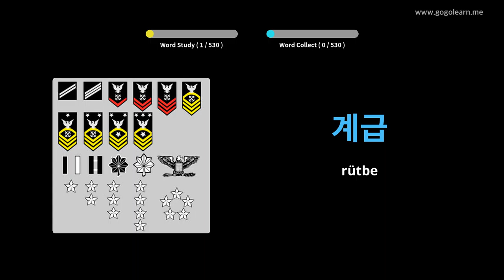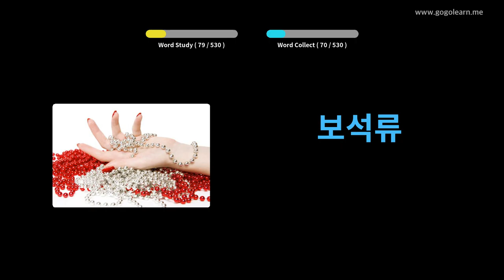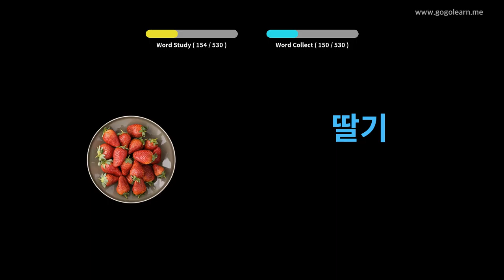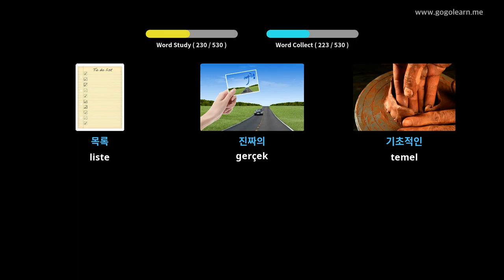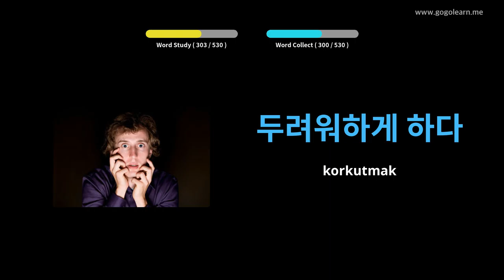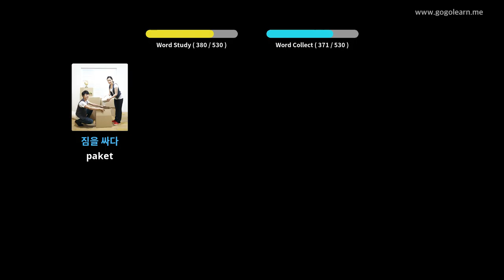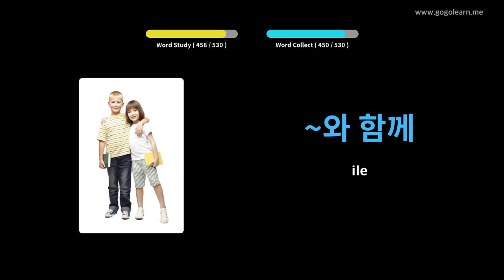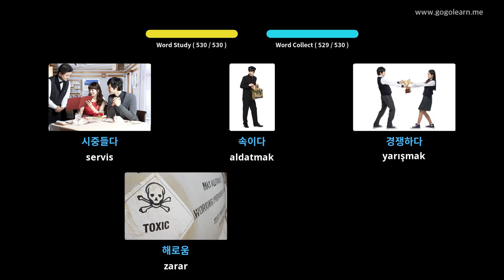Koreli Resimlerle Öğrenin | Koreli Kelime Bilgisi Temel Ortaokul | Golearn